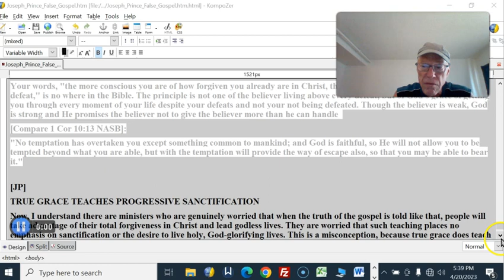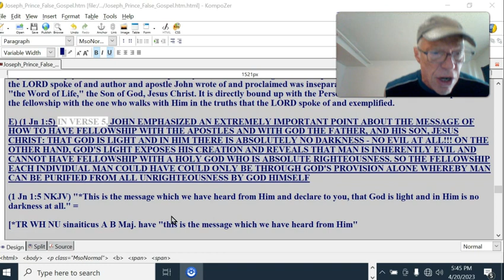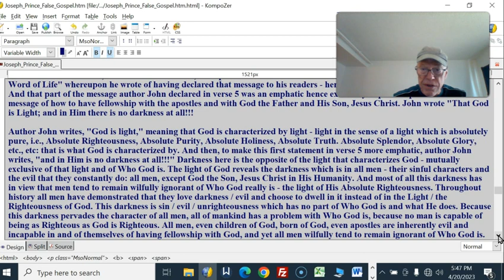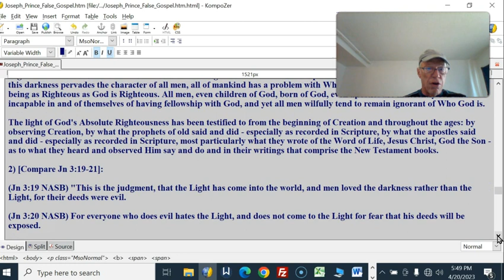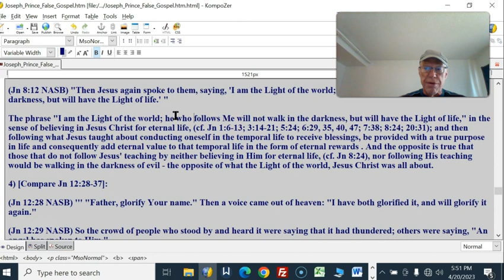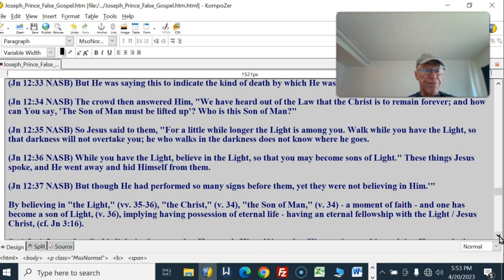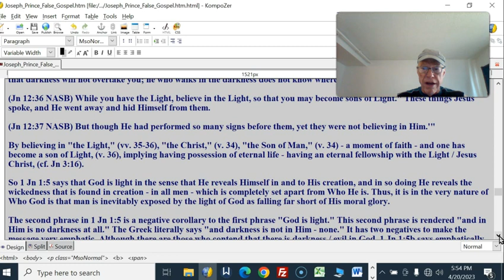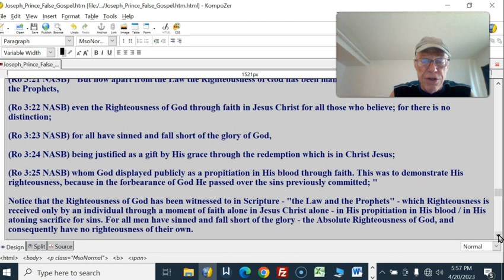Joseph Prince #79 False Grace False Gospel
[JP]
TRUE GRACE TEACHES PROGRESSIVE SANCTIFICATION
Now, I understand there are ministers who are genuinely worried that when the truth of the gospel is told like that, people will take advantage of their total forgiveness in Christ and lead godless lives. They are worried that such teaching places no emphasis on sanctification or the desire to live holy, God-glorifying lives. This is a misconception, because true grace does teach progressive sanctification.
[BSM]
66667777The phrase "true grace" does not appear in the Bible. Your definition / description does not make sense. Grace by itself appears many, many times and almost always is connected to God and how He largely operates with man. A correct, i.e., true definition of grace means "unmerited favor." It almost all of the time refers to God providing unmerited blessings, favor toward an individual such as temporal blessings, temporal deliverance from something, temporal forgiveness unto fellowship for an individual for confession of sins committed, eternal forgiveness unto eternal life for those who believe in His Sons' payment for their sin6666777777s

[BSM]
EXCERPT ON 1 JN CHAPTER ONE, (cont.)
E) (1 Jn 1:5) IN VERSE 5, JOHN EMPHASIZED AN EXTREMELY IMPORTANT POINT ABOUT THE MESSAGE OF HOW TO HAVE FELLOWSHIP WITH THE APOSTLES AND WITH GOD THE FATHER, AND HIS SON, JESUS CHRIST: THAT GOD IS LIGHT AND IN HIM THERE IS ABSOLUTELY NO DARKNESS - NO EVIL AT ALL!!! ON THE OTHER HAND, GOD'S LIGHT EXPOSES HIS CREATION AND REVEALS THAT MAN IS INHERENTLY EVIL AND CANNOT HAVE FELLOWSHIP WITH A HOLY GOD WHO IS ABSOLUTE RIGHTEOUSNESS. SO THE FELLOWSHIP EACH INDIVIDUAL MAN COULD HAVE COULD ONLY BE THROUGH GOD'S PROVISION ALONE WHEREBY MAN CAN BE PURIFIED FROM ALL UNRIGHTEOUSNESS BY GOD HIMSELF

(1 Jn 1:5 NKJV) "*This is the message which we have heard from Him and declare to you, that God is light and in Him is no darkness at all." =

[*TR WH NU sinaiticus A B Maj. have "this is the message which we have heard from Him"

The variant of "promise" for "message" in C P 33 cop and miniscules 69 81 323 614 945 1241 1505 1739. Another variant has "the love of the promise" in Sinaiticus2, Psi. Since the phrase "God is Light and in Him is no darkness at all" is stipulated in this verse as a statement of fact, it could hardly be construed as being a promise. On the other hand, it is remotely possible but unlikely that it could be referring in some way back to 1:3-4 wherein John promised the readers that they would be having the joy of fellowship with the Father and the Son as were the apostles. The textual evidence speaks against the variants because the variant "promise" appears in two forms in later manuscripts, while the TR WH NU reading has the combined support of three early witnesses (sinaiticus A B) - speaking of the transmission of Christ's message. Just as Christ passed on the message he heard from the Father, so the apostles in turn passed on the same message they heard from the Son]

1) [Compare 1 Jn 1:5c Greek Interlinear]:

"Kai .skotia .en autO ouk estin oudemia"

"And darkness in Him ..not .is .none"

It is evident from 1 Jn 1:1-4 that author John earnestly desired that his readers - and all children of God, born of God - might have fellowship with himself and fellow apostles and thus they would also have the fellowship the Apostles have with God the Father and with His Son, Jesus Christ. In verse 5, the Apostle John once more declared to have heard the message from "the Word of Life" whereupon he wrote of having declared that message to his readers - hence to all children of God, born of God. And that part of the message author John declared in verse 5 was an emphatic hence extremely important point about the message of how to have fellowship with the apostles and with God the Father and His Son, Jesus Christ. John wrote "That God is Light; and in Him there is no darkness at all!!!

Author John writes, "God is light," meaning that God is characterized by light - light in the sense of a light which is absolutely pure, i.e., Absolute Righteousness, Absolute Purity, Absolute Holiness, Absolute Truth. Absolute Splendor, Absolute Glory, etc., etc: that is what God is characterized by. And then, to make this first statement in verse 5 more emphatic, author John writes, "and in Him is no darkness at all!!!" Darkness here is the opposite of the light that characterizes God - mutually exclusive of that light and of Who God is. The light of God reveals the darkness which is in all men - their sinful characters and the evil that they constantly do: all men, except God the Son, Jesus Christ in His Humanity. And most of all this darkness has in view that men tend to remain wilfully ignorant of Who God really is - the light of His Absolute Righteousness.